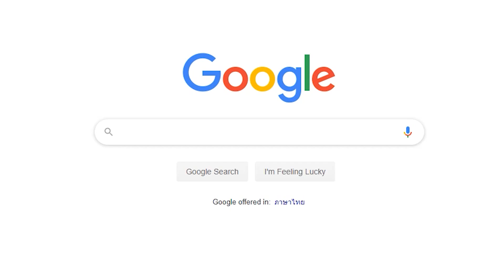อาม่ามาล้ำ l อาม่าลองกินอาหารจีน กับชีสเยิ้มๆอร่อยจริงมั้ย? EP.55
วันนี้ก็เกิดเหตุการณ์ไม่คาดฝันขึ้น เมื่อทีมงานไปซื้ออาหารจีนมาให้อาม่า แต่ดันลืมเอาน้ำจิ้มทุกอย่างมาด้วย เฮียก็เลยลองเซิสเข้าไปหาข้อมูล และก็เจอกับคำว่า "ชีสฟองดูว์ กินกับอะไรก็อร่อย!!!" วันนี้เฮียเลยขอจัดให้อาม่าซะหน่อย กับวิธีการทำแสนง่าย มาดูกันซิว่า..อาหารจีนของอาม่า กับชีสเยิ้มๆ จะอร่อยจริงหรือไม่? เราไปดูคลิปนี้กันเลยจ้าา

สวัสดีจ้าาา นี่ช่องอาม่าเอง! ถ้าอยากรู้จักว่าช่องอาม่ามีอะไร? ที่มันล้ำยุคของอาม่า ไปดูกันว่าในยุค 4.0 สาววัย 82ปี อย่างอาม่าต้องเจออะไรบ้าง? รับรองสนุกสนาน ปนฮาอย่างแน่นอน!

ชื่อรายการ : อาม่ามาล้ำ
คลิปใหม่ทุกวันอาทิตย์ เวลา 12.00 น.